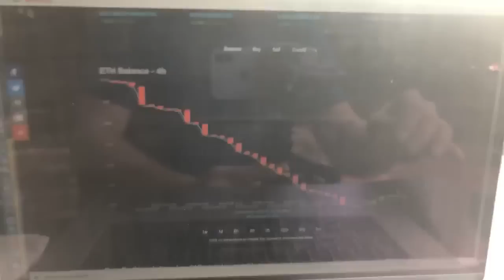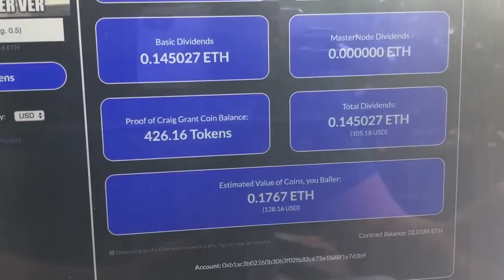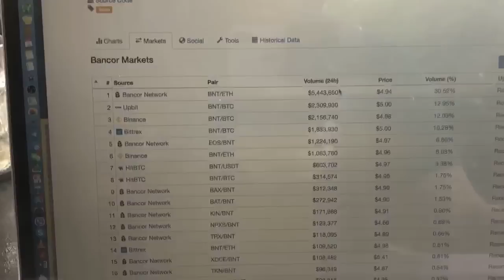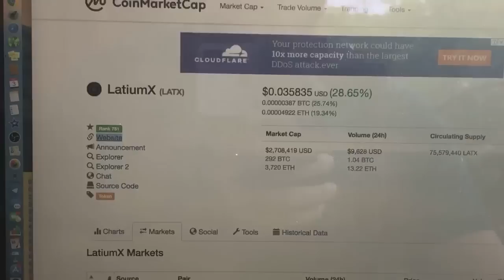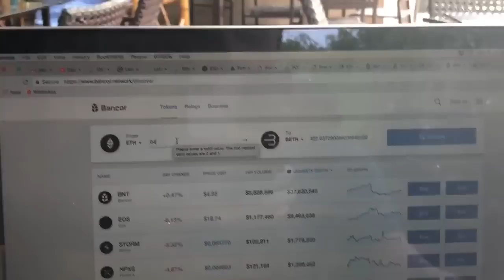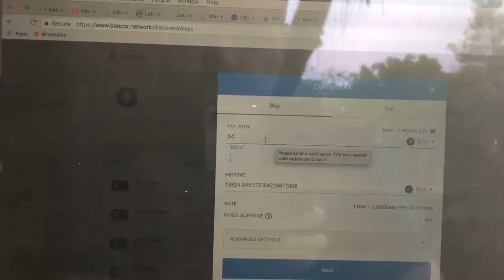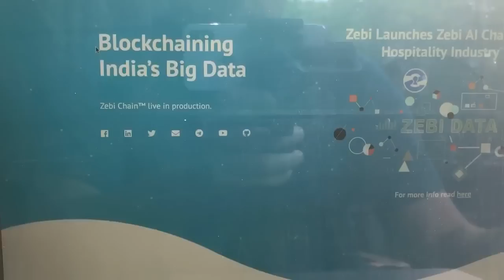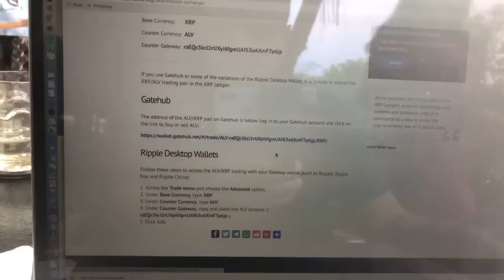Bancor Exchange 🍀 May Vlog Day 3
Step 2: Send Ethereum to your MetaMask address (click 3 dots in MetaMask then select "view account on etherscan for Eth address."
Step 3: Buy PoWH Tokens from Dashboard Select the decentralized exchange tab on the website. Enter the amount of Ethereum you have in your MetaMask account. Bump up the gas to 3/4 to make transaction go through faster and hit submit button.
Step 4: Confirm your PoWH holdings and dividends by selecting holdings under the exchange tab.
Step 5: Hodl and withdraw your earnings/dividends to your MetaMask wallet as needed.